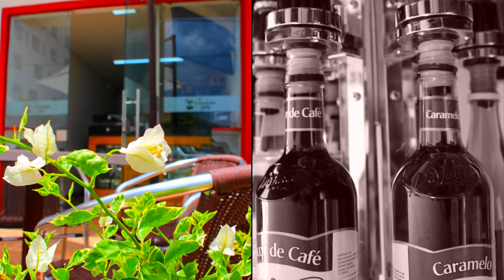COMERCIAL JOSHUA CAFE